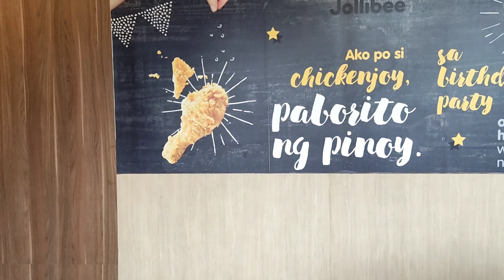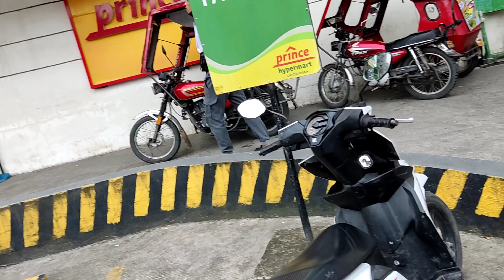Nakaka Miss Mag Vlog ha Catbalogan City | Life Print TV | Kuyanolds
Na miss ko lang mag vlog sa City of Catbalogan City.